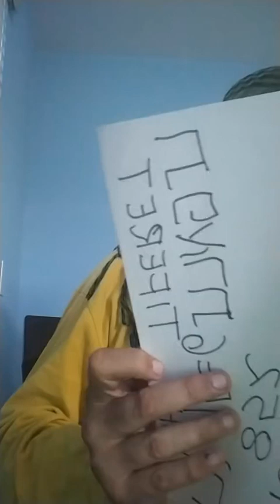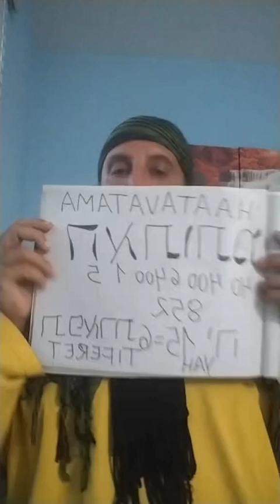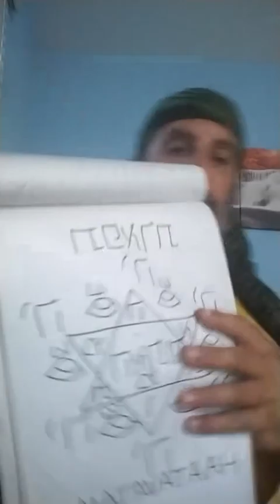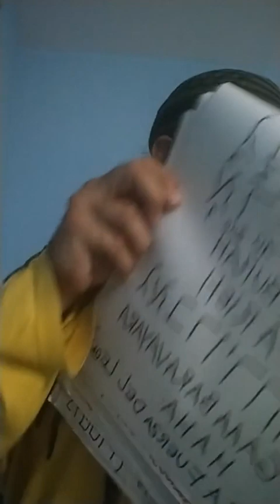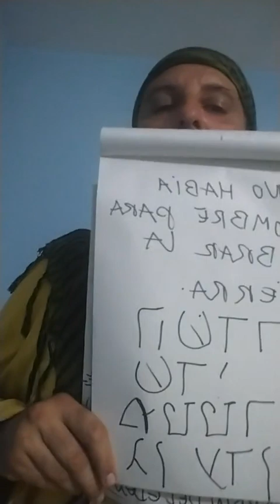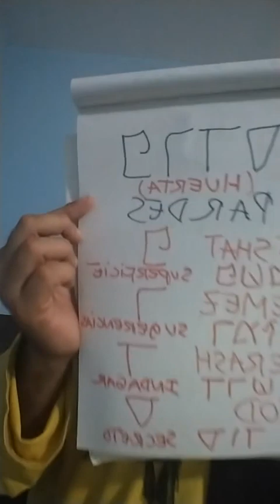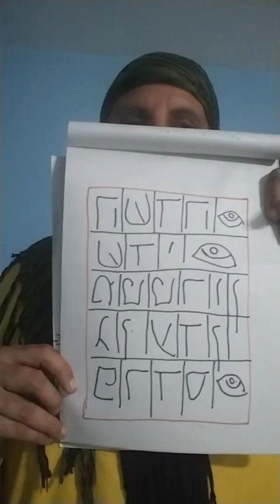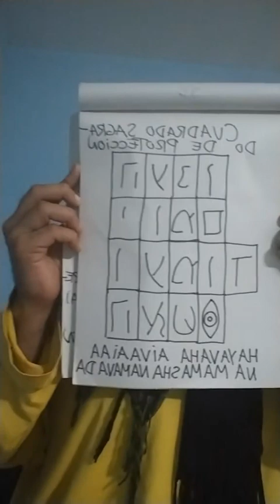MEKUBAL QABALAH QADOSH